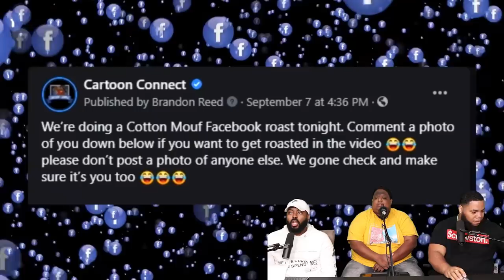Y'all Asked Us To Roast Y'all On Facebook (Part 2) | Cotton Mouf (TRY NOT TO LAUGH)